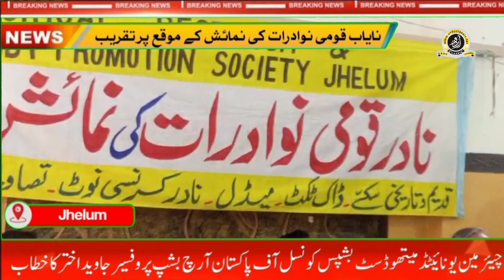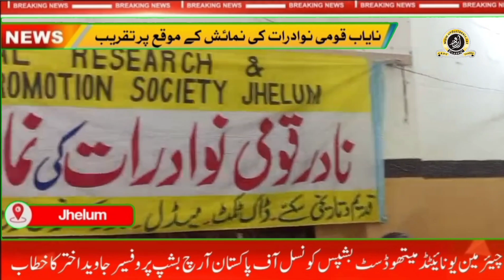Address of Chairman United Methodist Bishops Council of Pakistan Archbishop Prof. Javed Akhtar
نادر قومی نواردات  کی نمائش بسلسلہ 23 مارچ رمضان المبارک کی وجہ سے 10 مارچ کو منقعد ہوئی جس کے مہمان خصوصی  چیئر مین یونائیٹڈ میتھوڈسٹ بشپس کونسل اف پاکستان جناب . آرچ بشپ پروفسیر جاوید اختر صاحب ( ph. D Th.D.V.DM.MD )  نے کی آرچ بشپ پروفسیر جاوید صاحب نے کہا کہ  جب پاکستان بنا تھا  سب نے مل کر قائد اعظم کا ساتھ دیا تھا   . ڈاکٹر عبدالشکور ملک صاحب کو مبارک باد پیش کی کے اپ نوجوان نسل پاکستان کو محفوظ بنا رہے ہیں   شریک مہمان جناب عبدالغفور چوہان  چیئر مین یوتھ آرگنائزیشن فار ہیومن رائٹس جہلم نے شرکت کی اور ڈاکٹر صاحب کو 46 سال خدمات کے سسلہ میں ایوارڈ پیش کیا . تقریب کے اختتام پر  نمائش کے کولکٹر کو ایوارڈ نے نوازا گیا